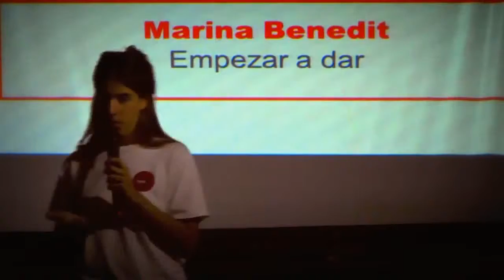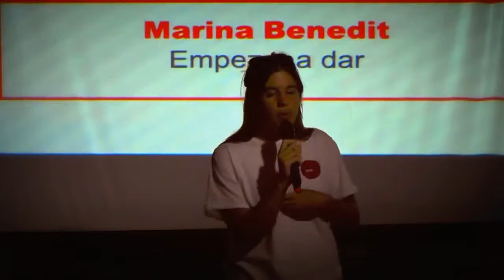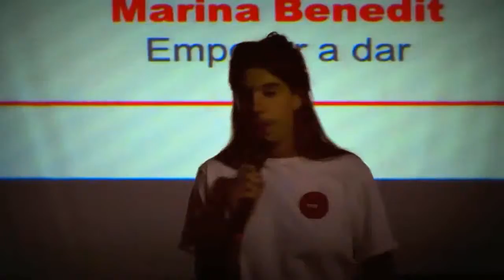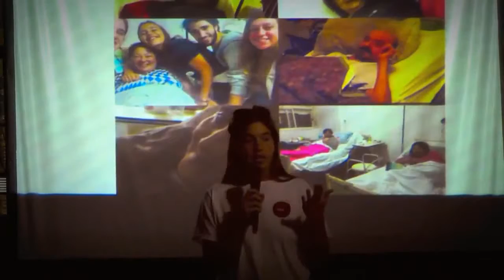Marina Benedit - Empezar a dar - Clubes TED-Ed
ClubesTedEd - Colegio Santa Teresa - Licencia: 2017
Titulo: Empezar a dar
Oradores: Marina Benedit
Descripción: Describe la importancia de desarrollar un corazón solidario, y como un pequeño acto de solidaridad puede cambiarle el día o la semana a otra persona.